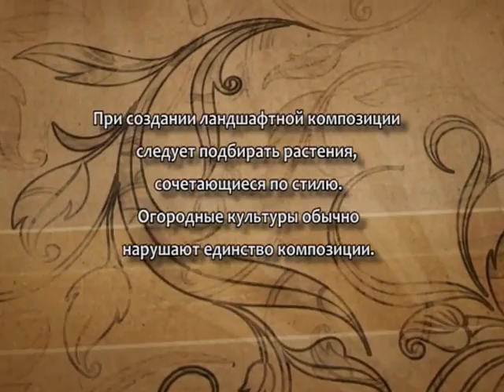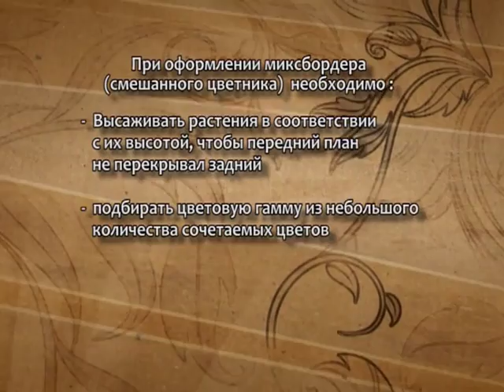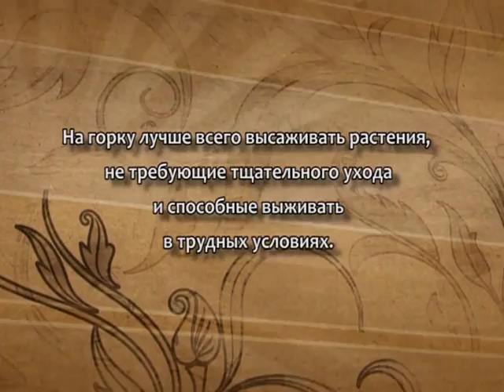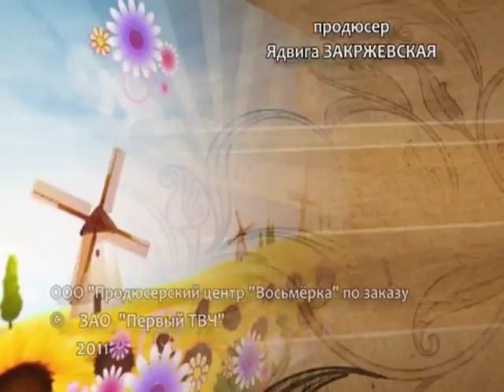Легенды и мифы дачных участков. Выпуск 20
Дачные поселки России хранят свои тайны. Новый проект телеканала «Загородный» поведает их своим зрителям! Старинные усадьбы и родовые гнезда, тенистые аллеи и прохладные пруды, уникальные обитатели и вдохновляющие идеи по обустройству участка. Все это в программе «Легенды и миф дачных участков». Смотрите в выпуске — Стрельна, дачное место, приютившее в разное время семейства Суворовых, Орловых, Львовых и балерины Матильды Кшесинской. Загородный — это тематический телеканал, транслирующий программы о строительстве, ландшафтном дизайне, садоводстве, кулинарии и разведении животных. Мы предлагаем Вашему вниманию самые интересные проекты отечественного и зарубежного производства, которые расширят представление о загородной жизни и помогут на практике применить полученные знания.